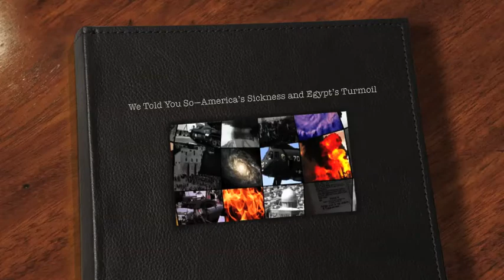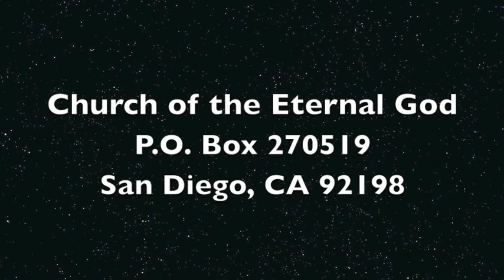We Told You So—America's Sickness and Egypt's Turmoil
America is sick. Egypt is in turmoil. Beware of false prophets. This program shows how these three concepts are related. It explains why America's behavior towards Egypt is sick, and warns of those who "prophesy" falsely about Egypt's future.